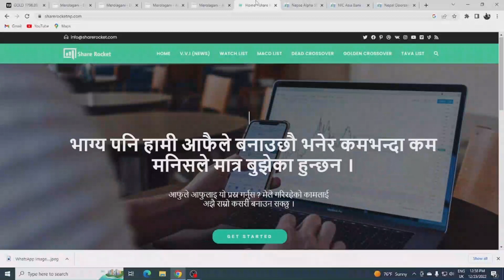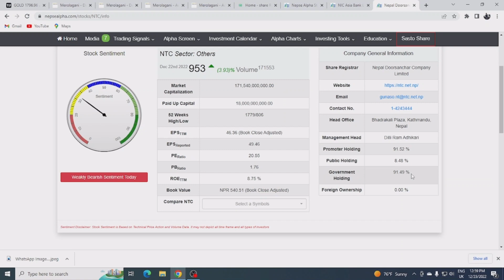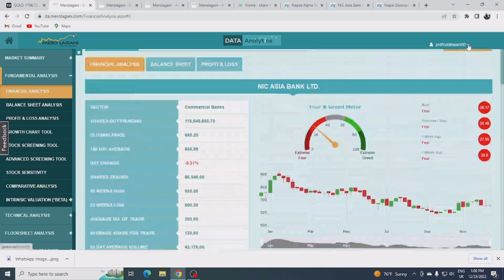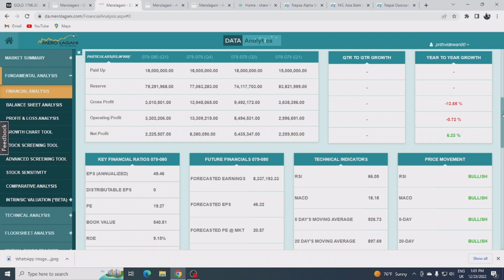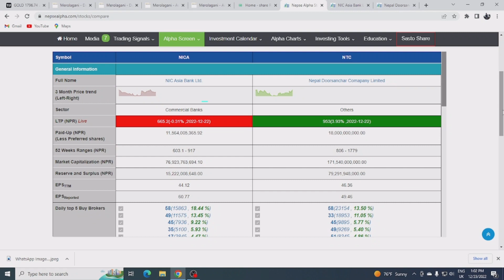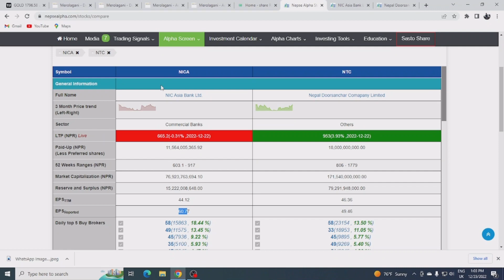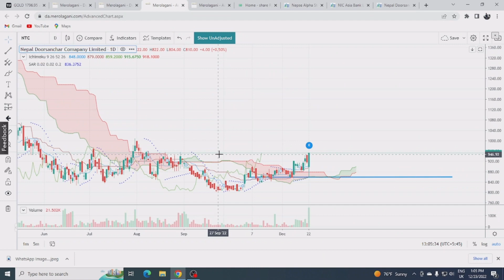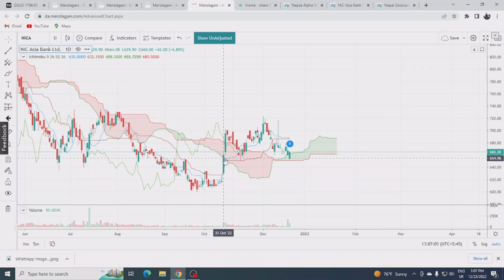कुन राम्रो होला?Nepal Telecom Vs Nic Asia Bank /Fundamental Analysis /Technical Analysis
Nepal Telecom  Vs  Nic Asia Bank /Fundamental  Analysis /Technical Analysis/Share Rocket

compare  2 company  Ntc  and   Nic asia  bank